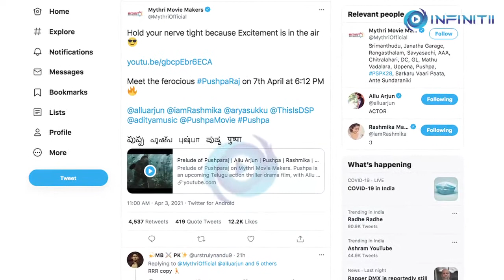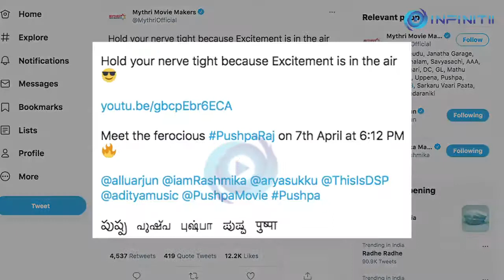Prelude of Pushparaj Out | Allu Arjun | Pushpa | Rashmika | Fahadh Faasil | DSP | Sukumar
As promised, Allu Arjun starrer 'Pushparaj' prelude is out and this one is intense.

The makers have released a stunning teaser and confirmed that the first look will be out on 7th April.

The official handle of Mythri Movie Makers dropped the prelude teaser on social media. Their post read:

“Hold your nerve tight because Excitement is in the air...Meet the ferocious PushpaRaj on 7th April at 6:12 PM  ... Pushpa”

In the short video, Allu Arjun is seen running in a dense forest with intense background music. The multilingual film is being planned to release simultaneously in Telugu, Tamil, Malayalam and Hindi on 13th August.

In the Sukumar directorial film, Allu Arjun is playing the role of a lorry driver and the story revolves around red sandalwood smuggling.

Rashmika Mandana will be seen playing the female lead, while Jagapathi Babu, Prakash Raj and others are playing significant roles in the film.

Most of the film’s shooting took place in Visakhapatnam and East Godavari districts in Andhra Pradesh and some parts were also shot in Kerala.

Like many films, Pushparaj's shooting was also halted for several months due to COVID-19.

Malayalam actor Fahadh Faasil will be seen playing the role of the antagonist in the film.